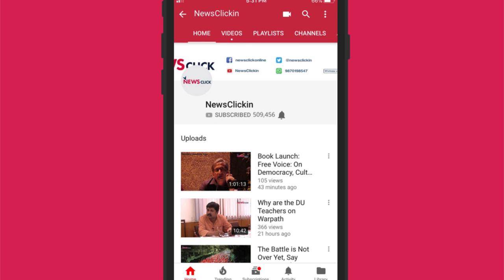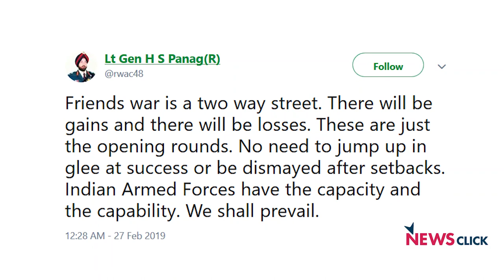Newsclick Exclusive with Lt Gen (Retd) HS Panag: Politicisation of the Armed Forces (Part 1)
Over the years, one can see a growing trend of ruling parties deifying and idolising the armed forces to promote a hyper-patriotic, muscular nationalism. This idolisation is then exploited by those in power to further their political interests. In part 1 of this exclusive interview with Newsclick, Lt General (Rtd), HS Panag talks to Gautam Navlakha about the dangers of the politicisation of the armed forces in light of the recent events that took place in Pulwama, the air strikes that followed and the way in which the incumbent government is politicising these events for electoral gain.